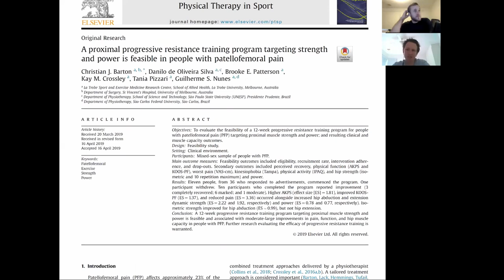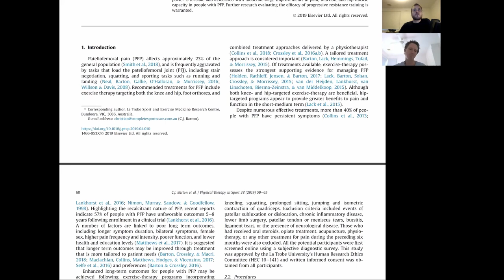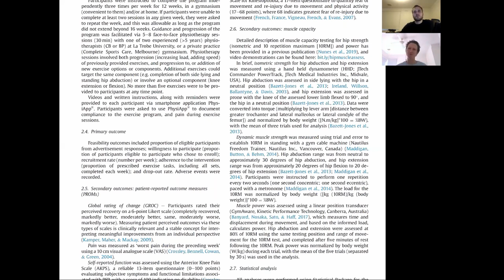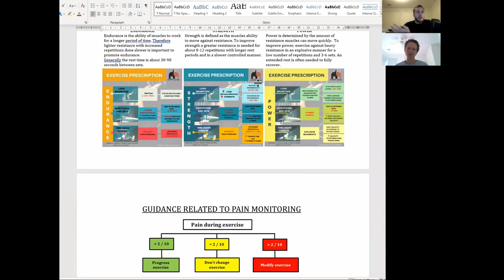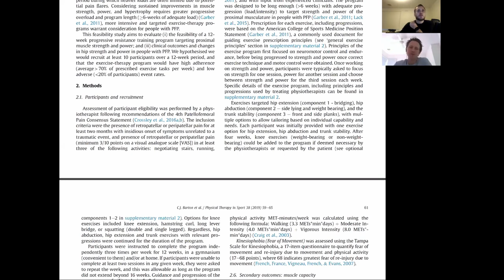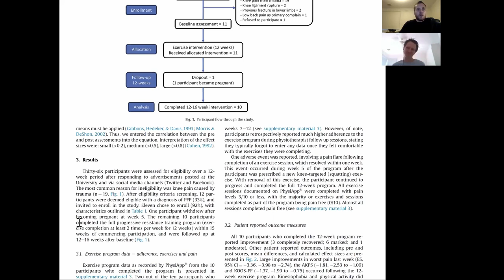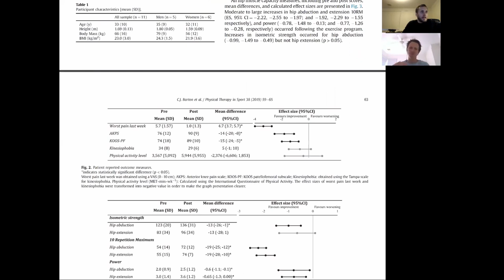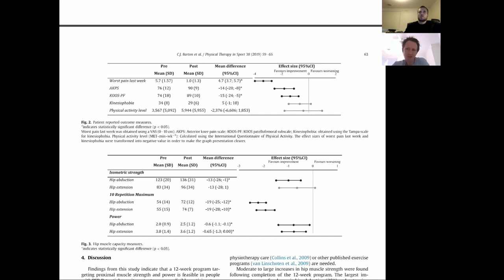Dr Christian Barton talking strength & power focused exercise for patellofemoral pain.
We’re fortunate to be joined by specialist researcher and clinician Dr Christian Barton to discuss his recent research. Christian spends significant time working in research, where currently holds a Post-Doctoral Research Fellow at the La Trobe’s Sport and Exercise Medicine Research Centre, and also works in private practice treating sports and musculoskeletal patients at Complete Sports Care in Hawthorne.
Dr Barton is also an Associate Editor and Deputy Social Media Editor at the British Journal of Sports Medicine. He has a special interest in the knee OA, PFP, and lower limb biomechanics, and is a world-leading researcher in these areas.

Paper user discussion:
"A proximal progressive resistance training program targeting strength and power is feasible in people with patellofemoral pain".